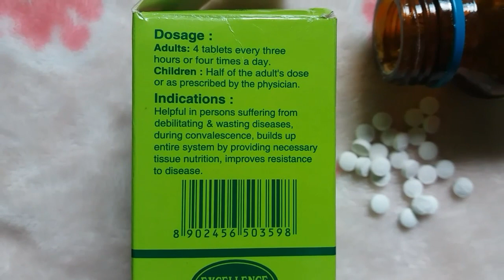क्या आप भी रहते हैं बिमार, रहती है कमजोरी ।।SBL Bio combination 28 Tonic Review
Hii friends

Today I am going to share a Review about Homoeopathic Medicine Tablets...
Bio combination 28...its a General Tonic for health issues... Helpful in persons suffering From debilitating & wasting diseases,
during convalescence, builds up entire system by providing necessary tissue nutrition, improves resistance to disease...

Tack care...